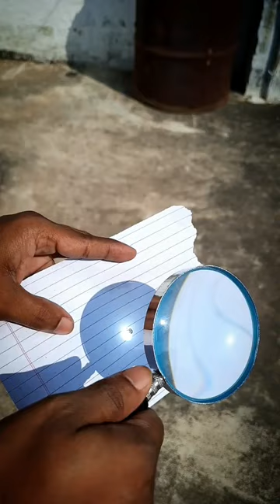Can we burn paper with convex lens?